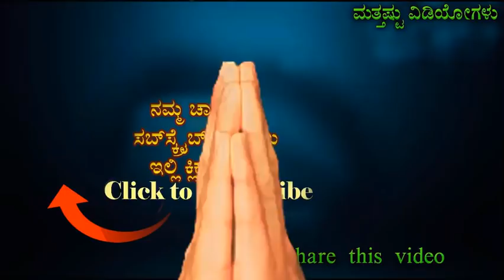ನೀಲಗಿರಿ ಮರವನ್ನು ಬ್ಯಾನ್ ಮಾಡಿದ್ಯಾಕೆ ನಿಮ್ಮ ಮನೆ ಬಳಿ ಇದ್ರೆ ಏನಾಗುತ್ತೆ ಗೊತ್ತಾ why Ban On Eucalyptus